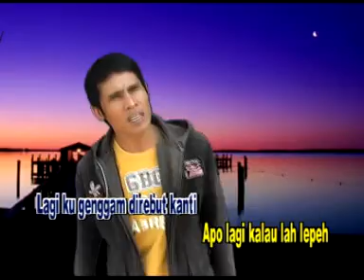Lagu Jambi Mabuk Kepayang Lagu Daerah Dusun Melayu Rantau Panjang Tabir Bangko Merangin Jambi